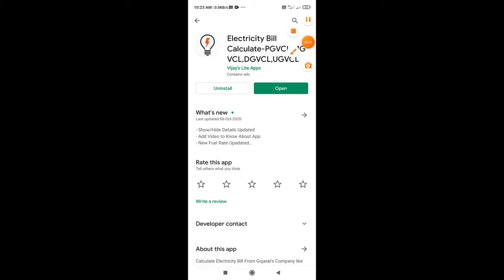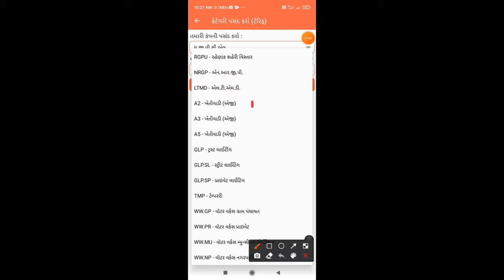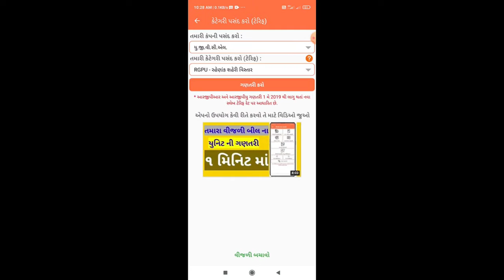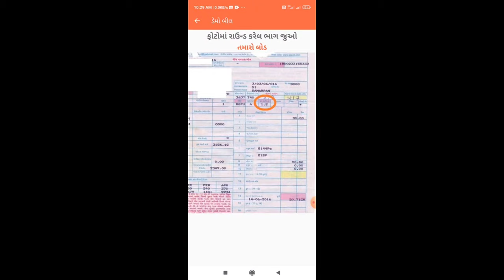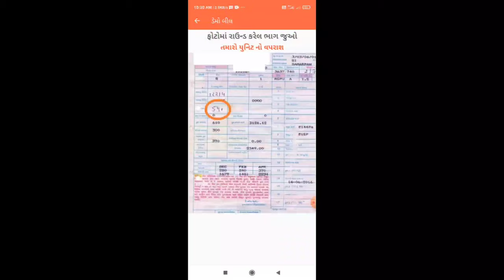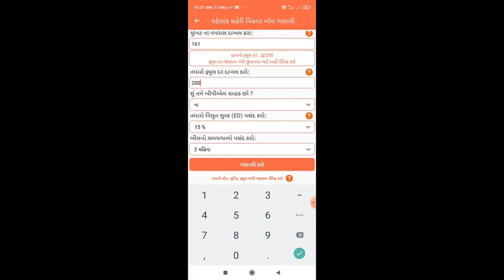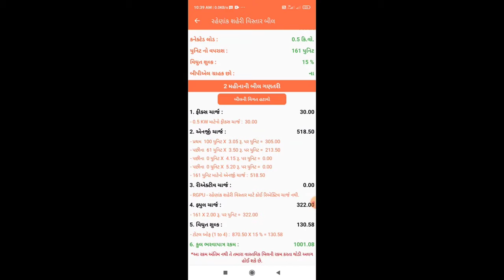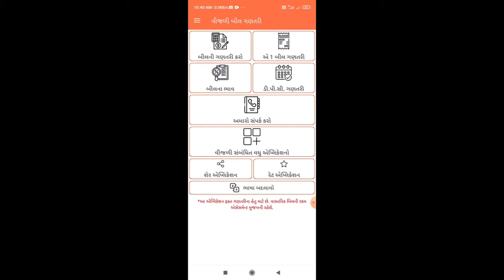UGVCL, MGVCL, PGVCL, DGVCL લાઈટબીલની ગણતરી કકઈ રીતે કરવી||Light bill Calculation|| માહિતી ગુજરાતીમાં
How to calculate electricity bill
How do they calculate electric bill?
How do you calculate meter reading?
How is Kseb bill calculated?
How energy charges are calculated?
How energy charges are calculate?
Vijali bill ni ganatari
વીજળીબીલ ની ગણતરી
વીજળીબીલ ની પુરી માહિતી